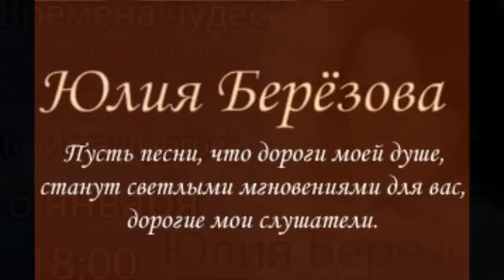ЮЛИЯ БЕРЁЗОВА. ПОМОЛИСЬ ОБО МНЕ,МОЙ ДРУГ.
Светлая память!
Текст песни Юлия Берёзова -
Помолись обо мне, мой друг
Помолись, когда я в дороге,
Чтобы где-то когда-то вдруг
Я совсем не забыл о Боге.

Помолись обо мне вдали,
Помолись, когда мы в разлуке,
Чтобы здесь на краю земли
Как Пилат не умыл я руки.

Помолись обо мне у креста,
Чтоб как Петр на скрещении улиц
Не отрекся я от Христа
Под кудахтанье здешних куриц…

Помолись половодьем слов,
Помолись, без единого слова,
Чтоб гвоздями своих грехов
Я не впился в тело Христово.

Помолись обо мне в тиши,
Помолись обо мне и в шуме,
Чтоб на радость врагам души
Злым разбойником я не умер.

Устремляясь глазами ввысь
Прохожу я над самым адом...
Молча, шепотом или взглядом,
Где бы ни был я, помолись